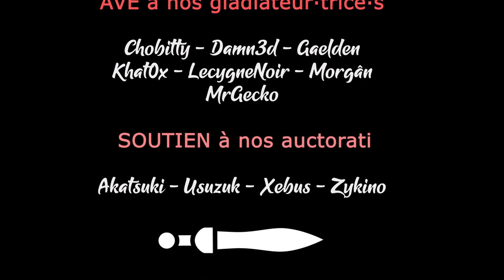USC COUNTERFORCE - Ep02 - La sortie si proche [FR]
On lance l'équipe Chobitty dans une mission désespérée pour s'enfuir d'une mine effondrée ! Réduit à 4 membres, pourront-ils s'en sortir ?

🎮 : USC: Counterforce.

- Ardarin
- Broudaff
- Le Baron D'Onyx
- Mallevin
- Mangazore
- Zmoi6